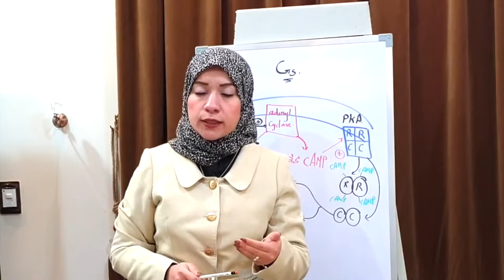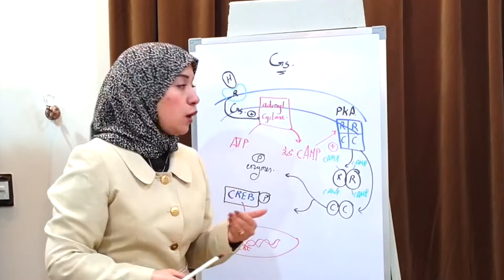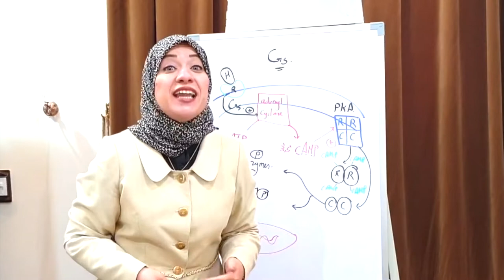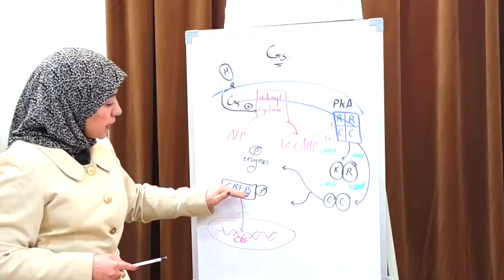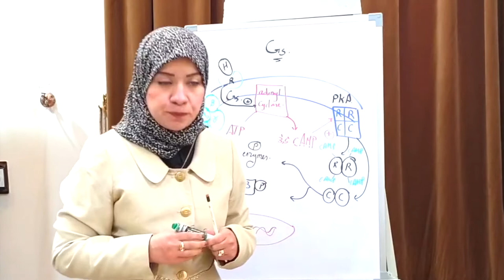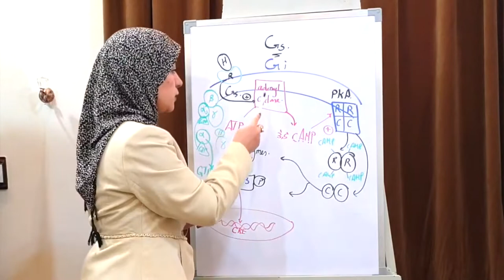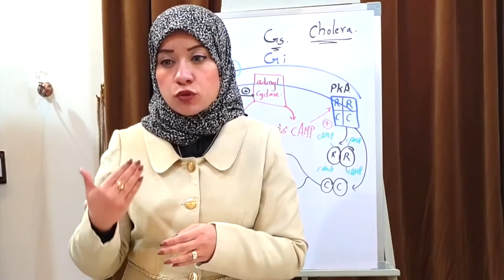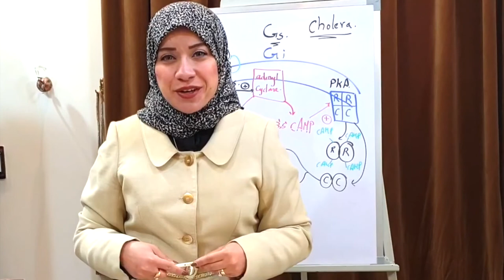( Hormone Biochemistry Session 3)Hormones acting via CAMP as a second messenger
( Hormone Biochemistry Session 3)Hormones acting via CAMP as a second messenger, Gs , Hormones stimulating Adenyl Cyclase, Alpha s, Gi, Mechanism of action of Group 2 Hormones, Mechanism of action of Glucagon, Mechanism of action of Epinephrine, Mechanism of action of LH, Cholera & Cholera toxin.
Wait for my new videos each Tuesday & Saturday.